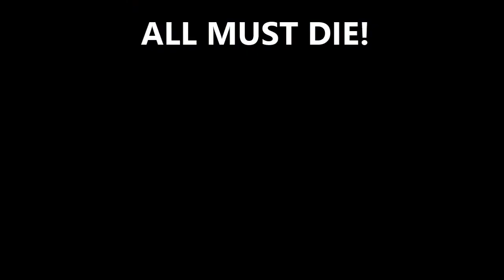FunnyMoments on BF4#3